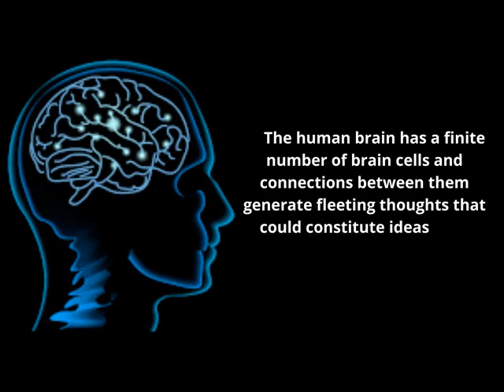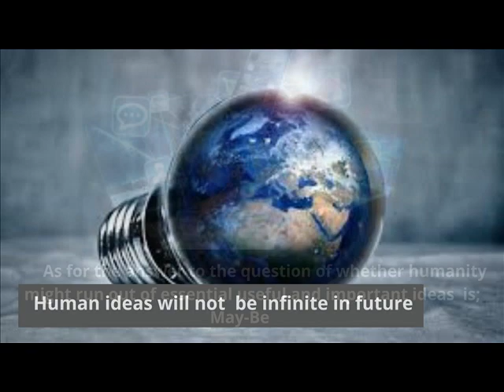Humans are Getting short of New Ideas | Research by Augustana University | First-Time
In this video, I'm gonna tell you that humans are getting short of new ideas according to the research done by a professor of the Department of Religion, Philosophy and Classics at Augustana University in Sioux Falls, South Dakota. There will be a shortage of Ideas depending upon the type of ideas.
What is an idea?
      An idea is a fully formed thought like how to best arrange a floral bouquet is a new idea. Ideas in Future depends on how creative people will be in the future.
 How Idea is generated?
   Generating new ideas depends upon the human brain having a finite number of brain cells and connections between them generate fleeting thoughts that could constitute ideas.
Language in generating ideas is also essential according to assistant professor of psychological and brain sciences at Boston University.
      As for the answer to the question of whether humanity might run out of essential useful and important ideas  is;
 May-Be
In future there, won't be enough ideas. Humans are getting short of new ideas.

_____________________________/SOCIAL LINK\___________________________________